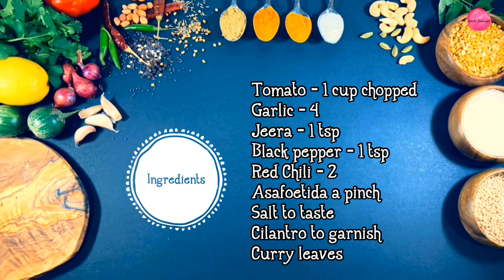Tomato Rasam | Black Pepper Rasam | Simple and Easy Rasam